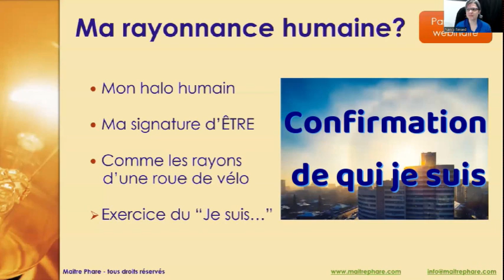CAPSULE 19 ✨Votre signature d'être ❤️ Par l'école m'ÊTRE PHARE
Extrait de la formation : RAYONNE L'ÊTRE VÉRITABLE QUE TU ES

Voici la capsule gratuite de la semaine: La signature d'être !!

Si vous rencontrez un blocage émotionnel, nous pouvons faire une séance EFT ensemble.